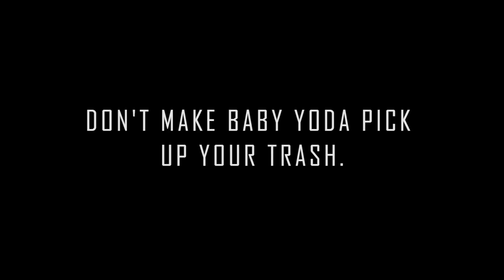Baby Yoda's Galactic Cleanup: Keeping Our Campus Clean with The Force!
🌌 Prepare to witness an otherworldly encounter like no other as we bring you an incredible showdown between litter and a force that's out of this galaxy! 🚮 Watch in awe as a seemingly ordinary day on our school campus takes an extraordinary turn when a careless guy litters by tossing a water bottle on the ground. But fear not, because a tiny, green, and absolutely adorable hero is about to swoop in with some serious Jedi skills!

🌟 In this heartwarming and eye-opening video, witness the power of The Force like you've never seen before. Baby Yoda, the tiniest and mightiest protector of all, arrives just in the nick of time to teach us all a lesson about cleanliness and responsibility. Using his unparalleled mastery over The Force, he effortlessly sends that discarded water bottle right where it belongs—into the nearest trash bin!

🌿 Inspired by the legend himself, this unforgettable moment serves as a reminder to us all that we play a crucial role in keeping our school campus spick and span. Through laughter, awe, and maybe a touch of amazement, we're reminded that every small action—like properly disposing of trash—makes a massive impact on our environment and the world we share.

🗑️ Join the mission, young padawans! Let this epic Baby Yoda encounter be a rallying cry for each and every student to step up and take charge of our campus's cleanliness. Whether it's a wrapper, a bottle, or any bit of litter, let's channel our inner Jedi and use The Force within us to keep our surroundings pristine.

Together, we can spread the message of responsible waste disposal and make our campus a shining example of environmental stewardship. May The Force be with you as we embark on this exciting journey toward a cleaner, greener tomorrow.

🌍 Remember, the power to make a difference is within each of us. So, let's follow Baby Yoda's example, toss our trash where it belongs, and turn our school campus into a true haven of cleanliness and positive change.